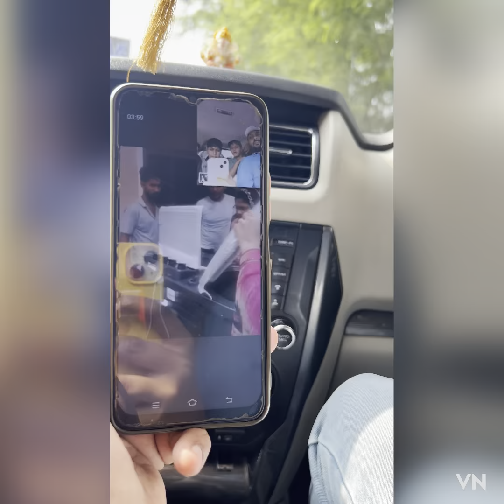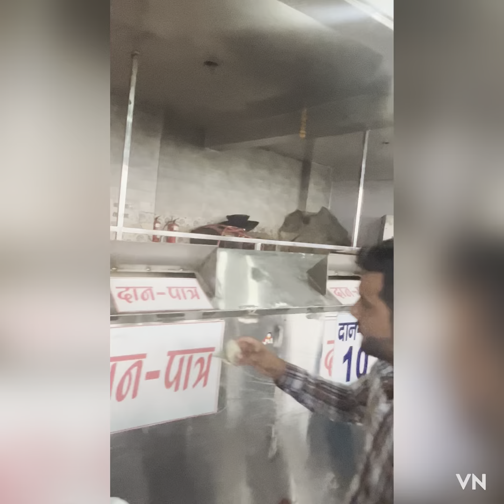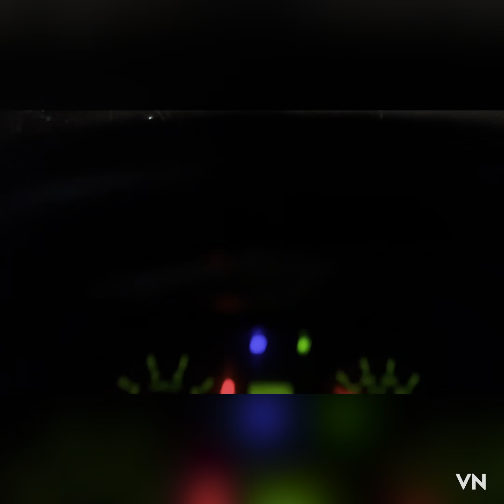Baba Mohan ram ke mandir ke darshan karate hai